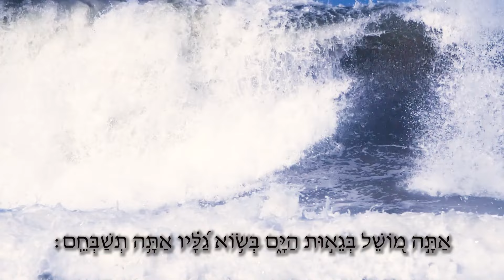Living On The Crest Of The Wave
There are many times in our life when we know that things will not be as good as they are right now, and nevertheless we should always focus on that wonderful moment that is the present and not become downcast by the thought that it may not, and will not, last forever.
Judaism says that we shouldn’t live FOR the moment, but we certainly should live IN the moment.